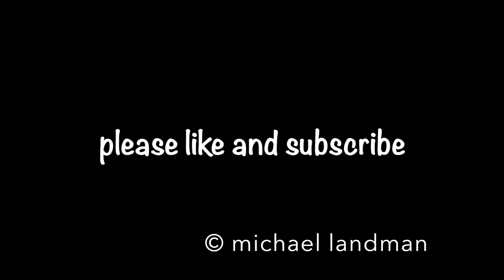Crossing Amsterdam's Ij River via Ferry